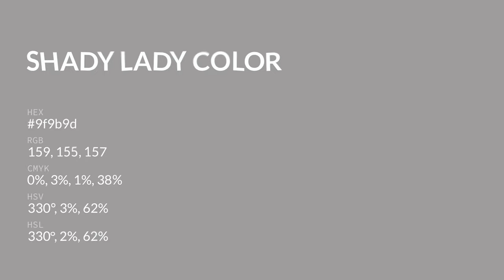Shady Lady color 9f9b9d hex color - Grey color - Cool color 9f9b9d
What color is Shady Lady ? 9f9b9d hex color - Grey color - Cool color 9f9b9d

Hex 9f9b9d Color Code is also known as Shady Lady color.

Hex 9f9b9d Color code in RGB color code model is created after adding 62.35% red color, 60.78% green color and 61.57% blue color.
Hex 9f9b9d Color code in CMYK color (process color) code model is generated after subtraction of 0% cyan, 2% magenta, 1% yellow and 37% black.